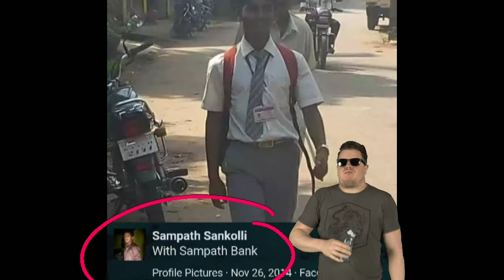Branch Entry Memory in Farewell Video Canara Engineering College 2021 EEE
Credits
I am not owner of any content which i used in my video all resource like Music or picture from google or any other helpful site which help us to explain our video nicely or deeply, If i use
d any other's content then i will definitely credit to him thanks I hope all owner understand to me if i used some content in my videos thanks again to all owners.